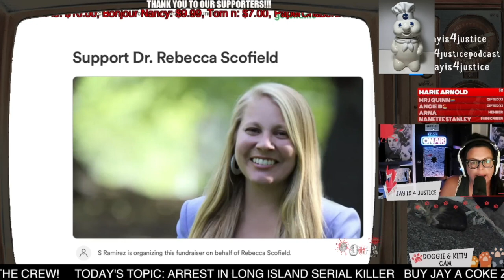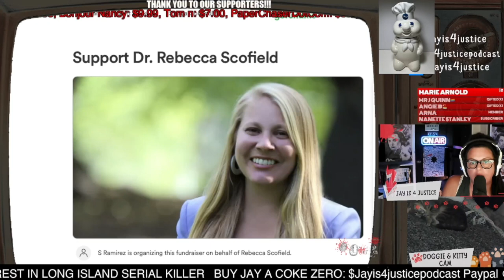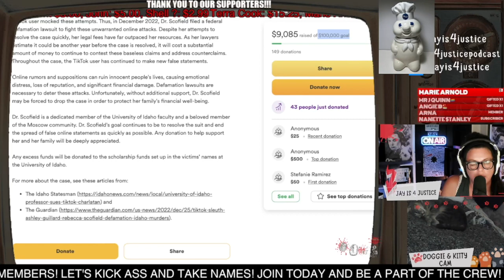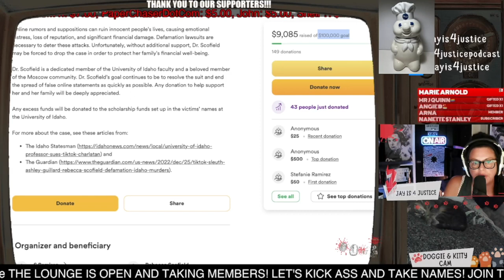Univ of Idaho Professor Broke After Fighting TikToker in Court for Defamation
Over the past six months, our dear friend and colleague, Dr. Rebecca Scofield, has been relentlessly and persistently targeted by a TikTok user who is making false claims linking her to the November murders of four University of Idaho students. Her case, like many others, shows how easily and quickly anyone can become the target of online abuse from the spread of unfounded accusations.

7901 4th St. N., Suite 12249